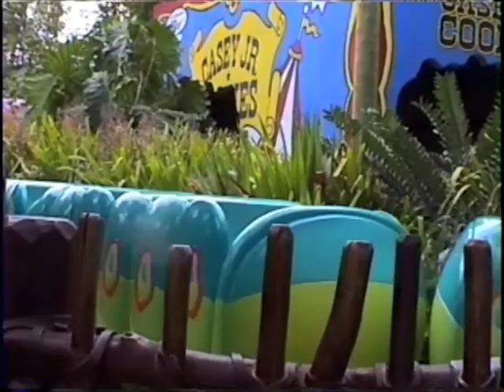Heimlich's Chew Chew Train. Whole Ride. Dec. 2008.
at Disney's California Adventure park in "a Bug's land" is Heimlich's Chew Chew Train where children and adults can ride on giant Caterpillar and see what he sees and eats along the way.
Very cute ride for little kids!